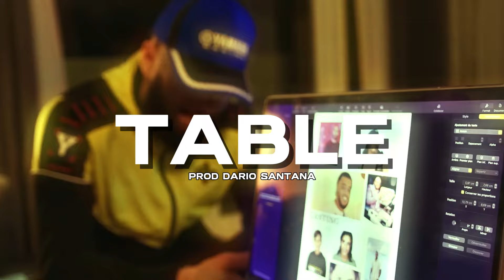Type Beat Morad x Jul - "TABLE"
▶️ Free for non-profit use - If you wish to post to Spotify/AppleMusic then purchase
a license